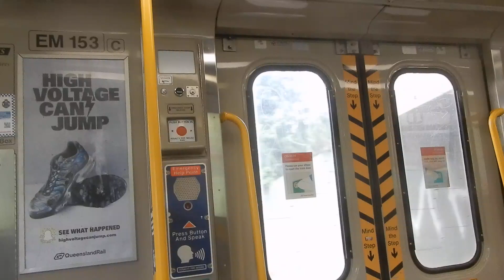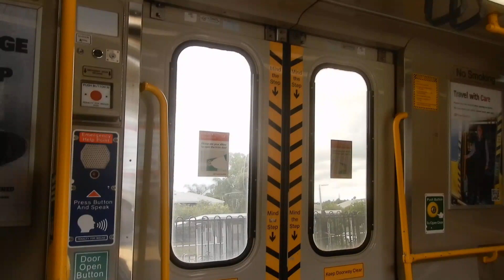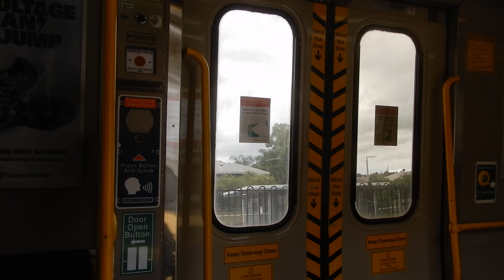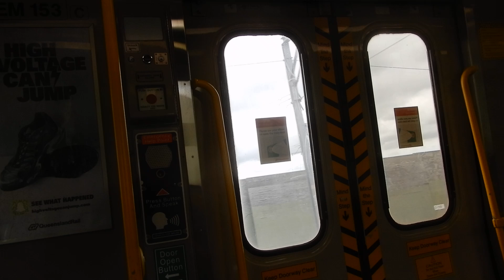Queensland Rail Electric multiple unit (EMU 53): Murrarie to Norman Park (Shorncliffe train)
Queensland Rail's electric multiple unit (often referred to as EMUs) were built by Walkers Limited (now absorbed into Downer Rail) with propulsion equipment supplied by ASEA. The first 13 EMUs were delivered in 1979. They are scheduled for replacement, along with the InterCity Express trains (ICE), by the New Generation Rollingstock (NGR).

Set number: EMU 44/EMU 53 (leading/trailing)
Car number: EM253
Stations: Murrarie, Cannon Hill, Norman Park
Destination: Shorncliffe

Camera used: Nikon Coolpix A900
Resolution: 1920x1080p
Video 1 of 2 from February 25, 2024.